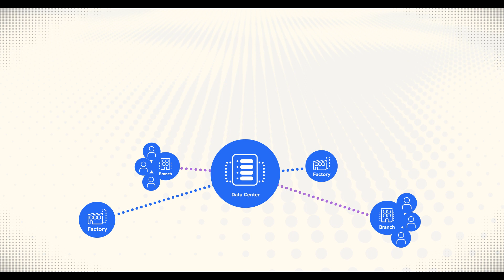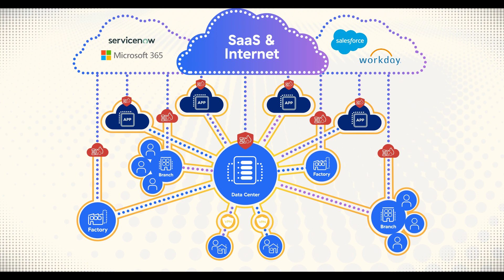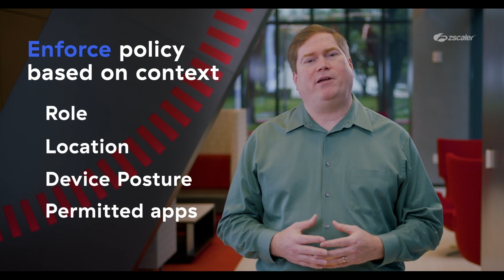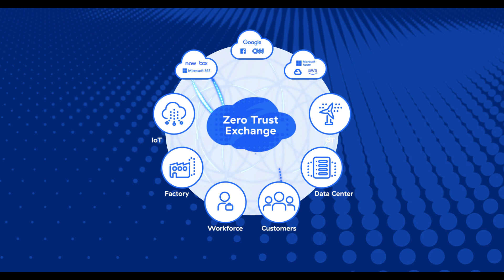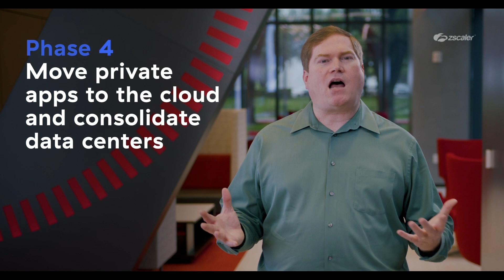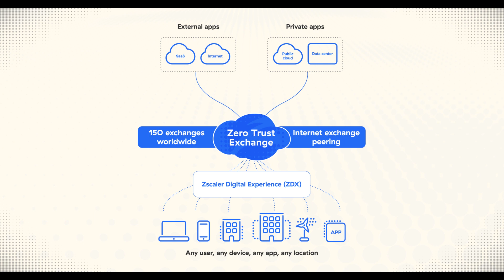Extended Cut: NOV’s Journey to Zero Trust, Powered by Zscaler Zero Trust Exchange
Go in-depth with NOV CIO Alex Philips to learn how the company powered its digital transformation journey with The Zscaler Zero Trust Exchange. Discover how secure digital transformation with Zscaler helped NOV become more agile, saved millions of dollars, improved user productivity, and reduced cyber risk.